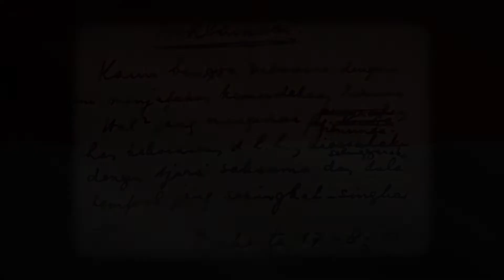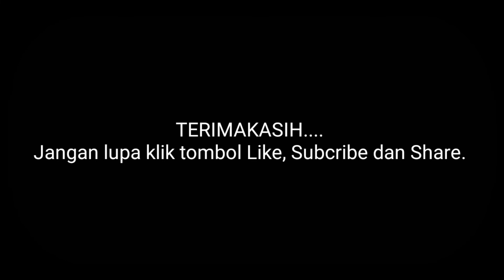CINTA DIANTARA RASA